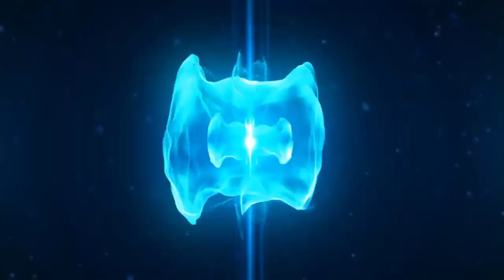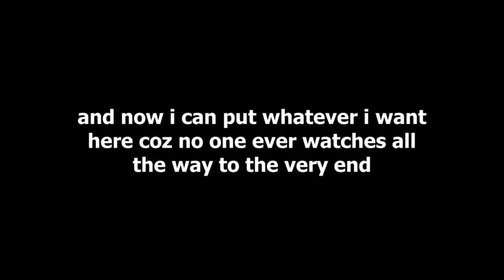Interview with Shaul Solomon | Artificial Intelligence, Creating Consciousness & BYO Religion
Shaul Solomon is a student of Artificial Intelligence, Poetry, Philosophy, and Mysticism. When this young philosopher-poet is not wandering the world aimlessly, trippin deep on Consciousness, God: East and West, Buddhism Naturalized, Universal Religious Truths for the Spiritual but Non-Religious, and what Judaism has to offer the world, he’s studying Data Science and Machine Learning.

In this convo:
00:00 Intro to Interview
01:28 Introducing Shaul
03:38 Shaul’s Story
26:06 Shaul’s present interests
28:16 Shauls philosophy: Creating holiness
32:07 The hard problem of consciousness and AI
30:02 Cogito ergo sum?
37:22 AI, Data Science, Machine learning and Mysticism
41:21 the nature of consciousness
49:01 Creating our own religion
54:40 The Rebbe’s message